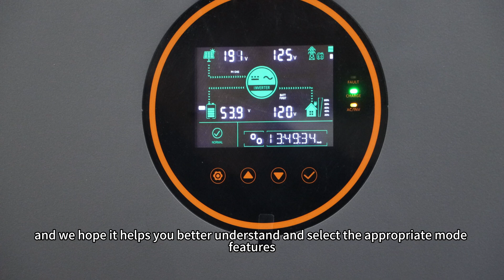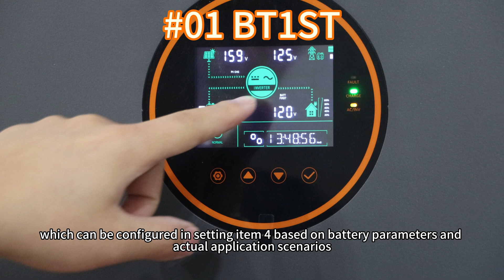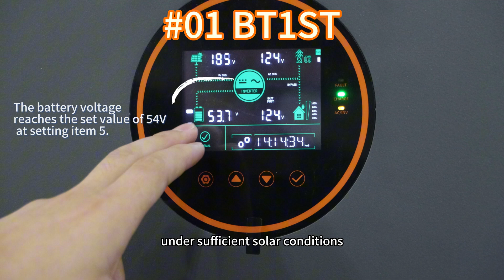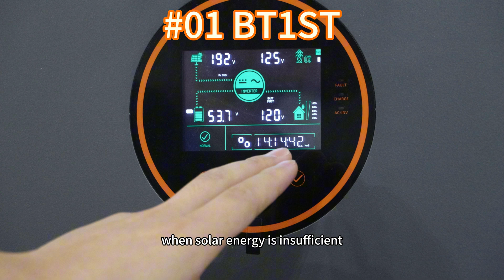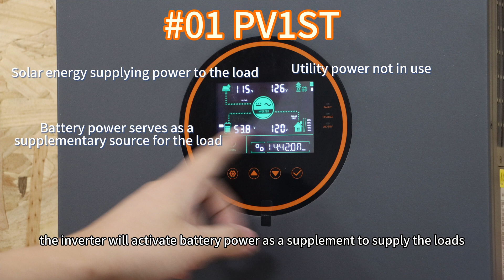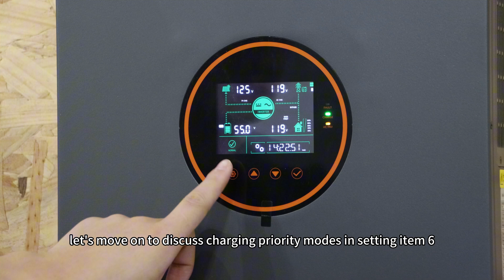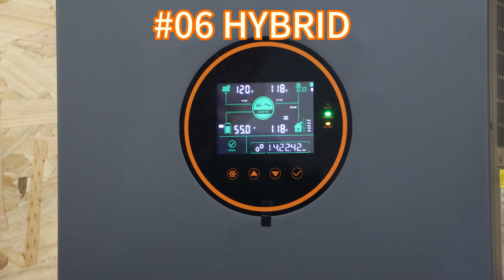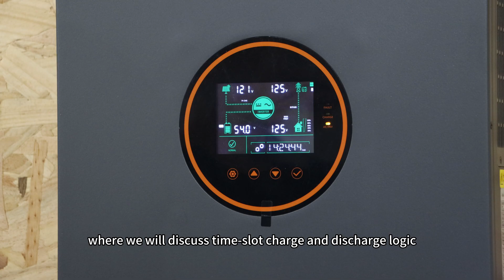Working Logic of Output Priority Mode & Charging Priority Mode - PowMr SunSmart SP5K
In this video, we will provide a detailed explanation and simulation demonstration of the working logic of output priority mode and charging priority mode. This operating mode is applicable to several SunSmart models and we hope it helps you better understand and select the appropriate model features.

Features:
✅5kW Hybrid Inverter Charger with Li-ion Battery Activation
✅Built-In 100A MPPT Solar Charge Controller
✅Peak Shaving & Valley Filling
✅Flexible Charging & Output Modes
✅Support Up to 6 Units in Parallel Connection